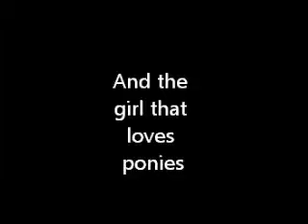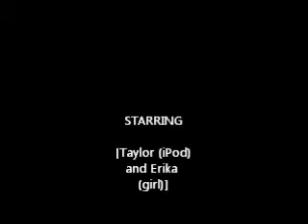The Magic iPod and the Girl That Loves Ponies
A random video my friend Erika and I made. iPod (c) apple (idk if I needed to copyright this but it's better safe than sorry) iPod costume made by me! Actresses: Erika, Taylor. Script by: Erika, Taylor (but mostly Erika :D) Don't get mad and leave mean comments plz! This is our FIRST time ever using Windows Movie Maker! So enjoy and if you actually like our video we might make more! :3